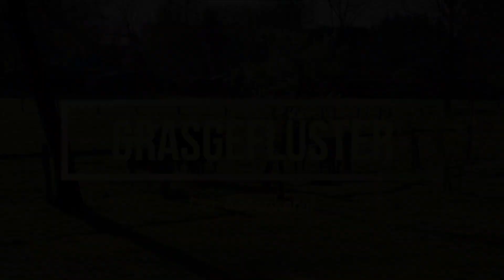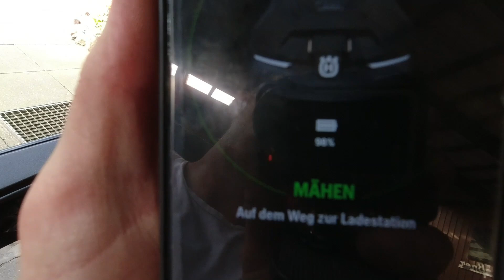Husqvarna Automower 315X Probleme beim finden der Ladestation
Hallo!
In diesem Video beschreibe ich meinen Leidensweg mit meinem Automower
und die technischen Unzulänglichkeiten die dazu führen, dass er unfähig ist
sauber zur Ladestation zurück findet.
Ich habe bewusst auf Musik und Audioeffekte (bis auf zwei) verzichtet da
mir das Thema zu ernst ist um es mit Spielereien zu verniedlichen.